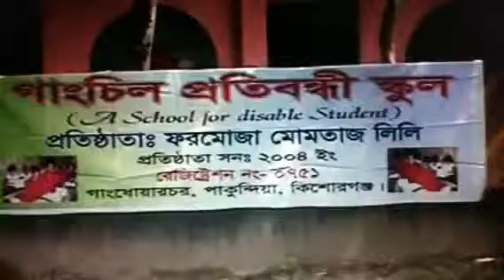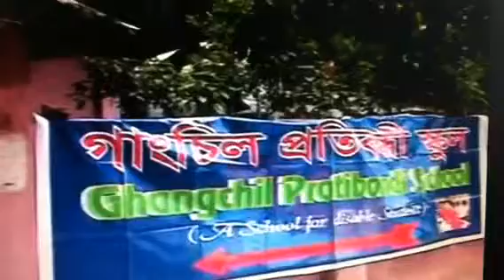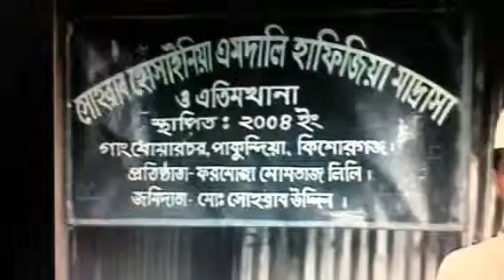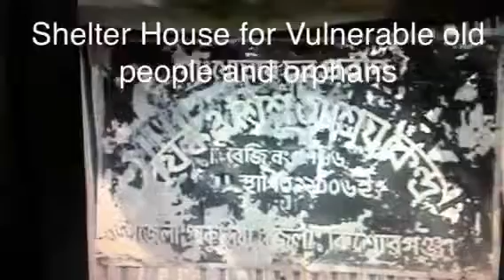Latest development of Shopno Charity